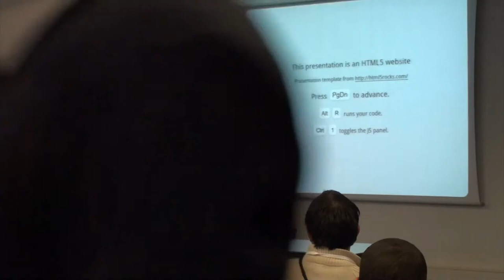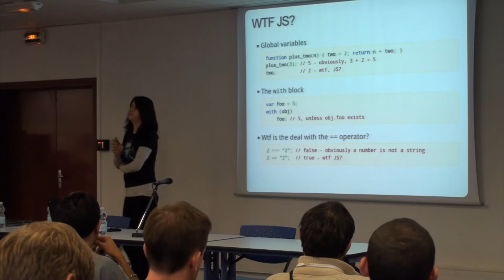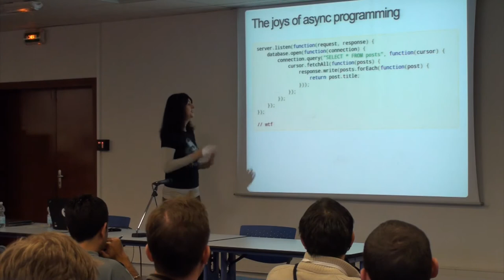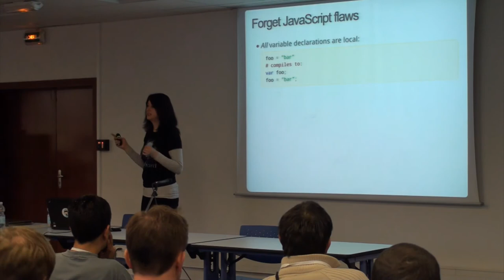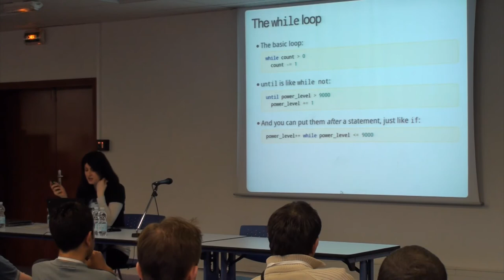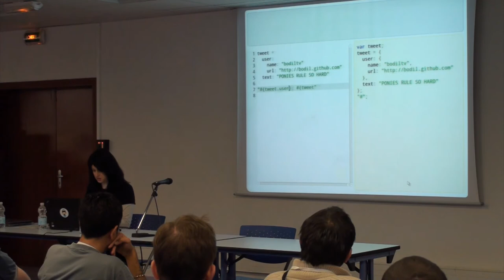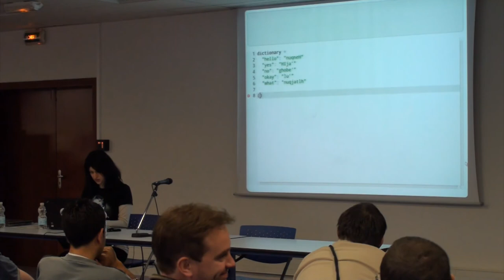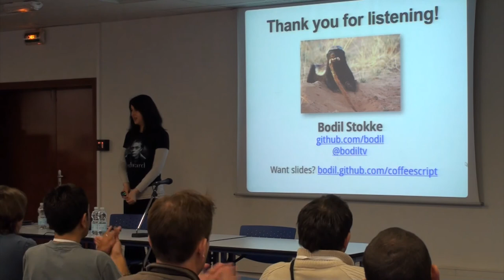RivieraDEV 2011 - CoffeeScript - Bodil Stokke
"CoffeeScript: JavaScript without the Fail" by Bodil Stokke at the Riviera DEV 2011 conference (Oct 20-21, 2011).